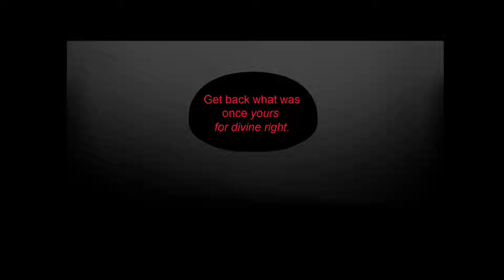Cult Leader Lamb Gets Corrupted (Cult of the Lamb Comic dubs)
Once again!

huge thanks to deltamb3r for giving me permission to dub their comic for todays video!

Make sure to visit their Tumblr page down at the description below!